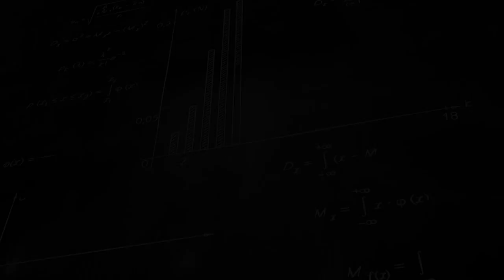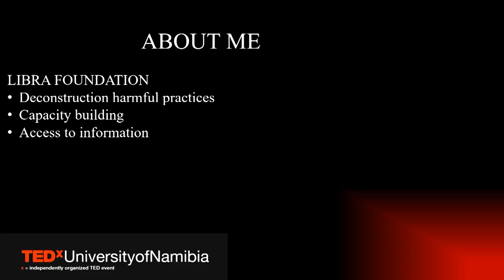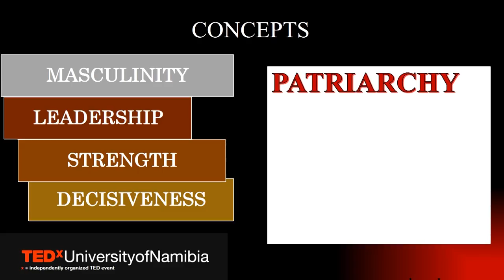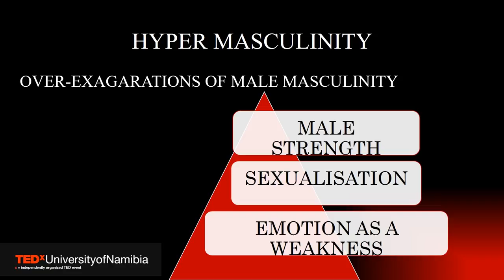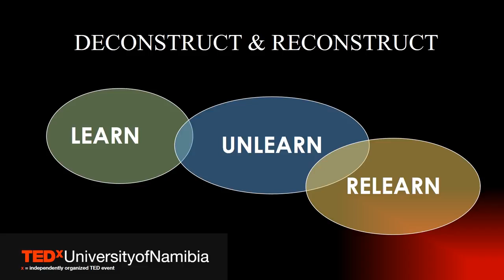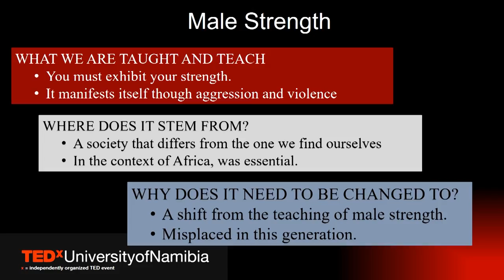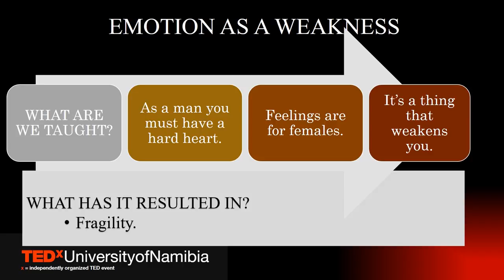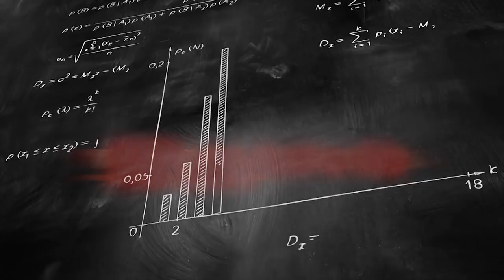Re-imagining | Johannes Shangadi | TEDxUniversityofNamibia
The talk aims to discuss the issue of toxic masculinity, as the speaker is of the opinion that there is little to no reflection on the part of males around masculinity and the possible harmful effects of it. The speaker interrogates teachings and the over emphasis on male sexuality, emotion and male strength. The 23-year-old final year law
student that is aspiring to pursue
masters in gender studies.
Johannes has been debating
competitively for the past nine (9)
years with placings in competitions
such as the Namibian Schools
National Debating Championships,
University of Namibia Debate Open
Champion, South African National
University Debate Championships as
well a Pan African Debate
Championships. He now provides
debate training and coaching to
various schools in Namibia This talk was given at a TEDx event using the TED conference format but independently organized by a local community.